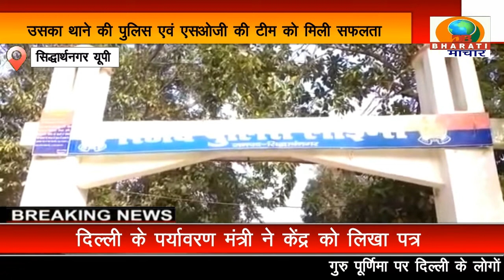सिद्धार्थनगर: उसका थाने की पुलिस एवं एसओजी की टीम को मिली बड़ी सफलता, पुलिस द्वारा पकड़े गए दो आरोपी